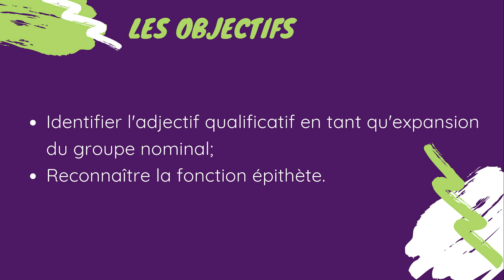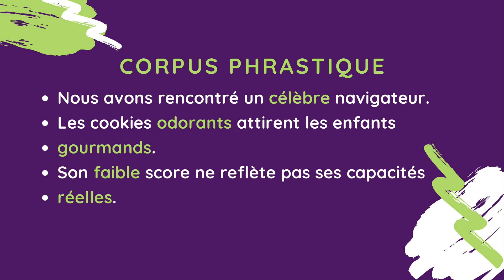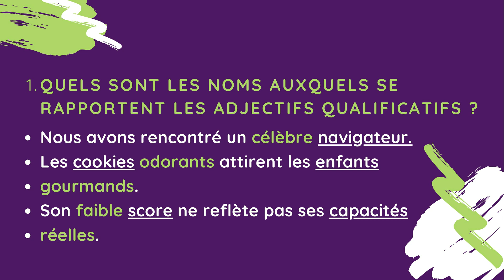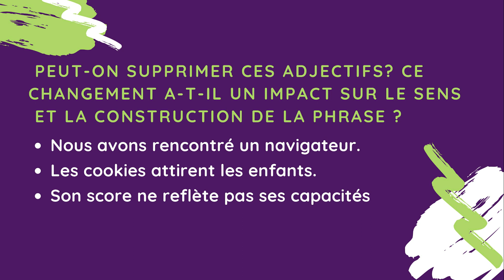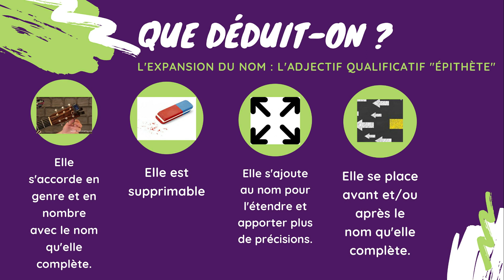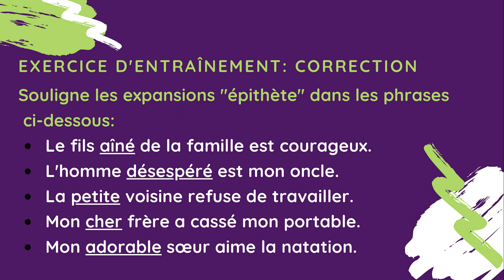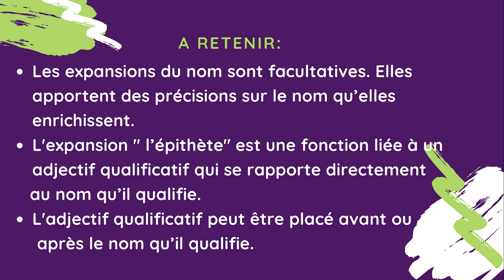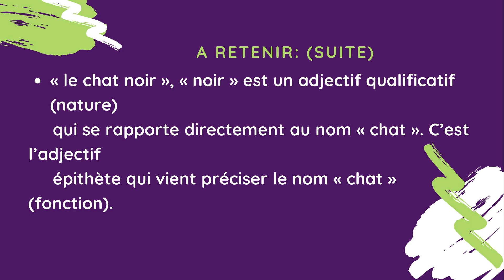Les expansions du groupe nominal,partie 1/ l'adjectif qualificatif "épithète"/1ère année du collège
اجي نقراو الفرنسية votre en ligne, une chaîne dédiée aux élèves arabophones du secondaire ( cycle préparatoire/qualifiant). Révisez vos leçons, entraînez-vous et préparez vos contrôles et vos examens locaux et régionaux pour une réussite garantie.